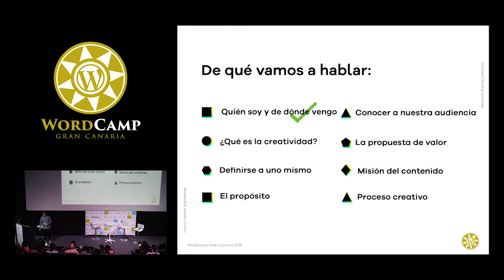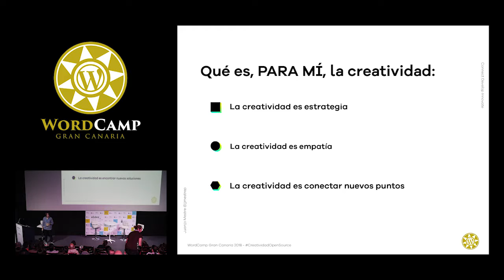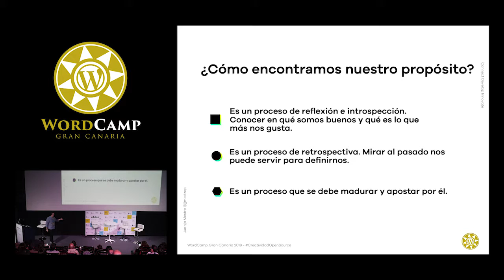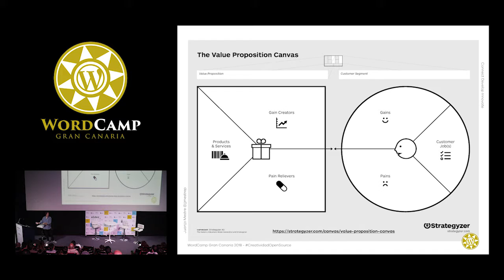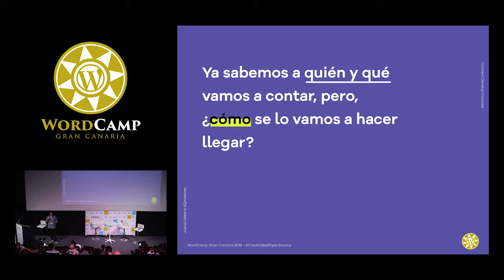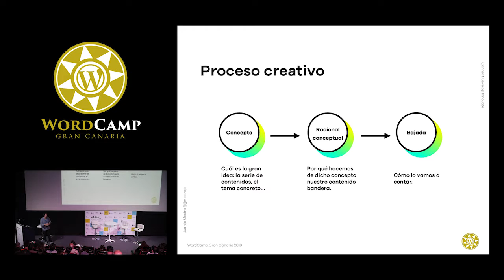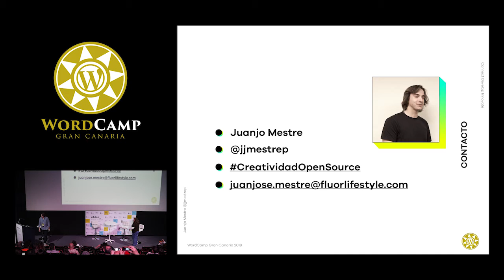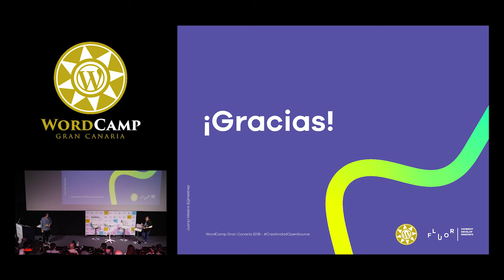Juanjo Mestre: Creatividad Open Source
Cuando todos podemos producir contenidos, ¿cómo hacemos que estos sean relevantes para nuestro público? Tú eres una marca y tu sitio web el canal para llegar a tu audiencia, ¿por qué un usuario preferiría visitar tu blog en lugar de ver una serie?
En esta ponencia nos adentraremos en cuestiones como: ¿Quién es mi público y cómo es? ¿Cuál es mi posicionamiento? ¿Cómo podemos estudiar a nuestros usuarios para producir contenido que quieran compartir? ¿Qué aporta mi contenido digital en un mundo hipersaturado? ¿Cuál es la misión del contenido que voy a producir? ¿Cómo pensar y decidir mi próxima publicación?